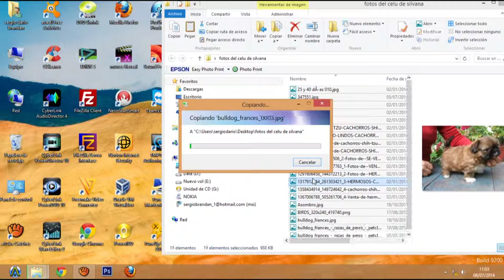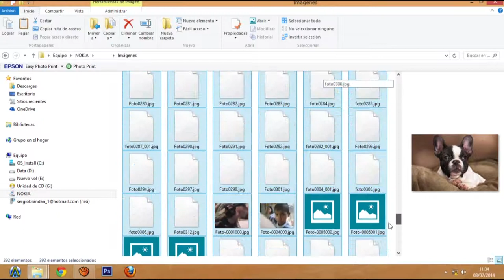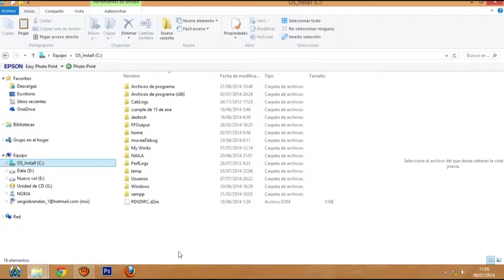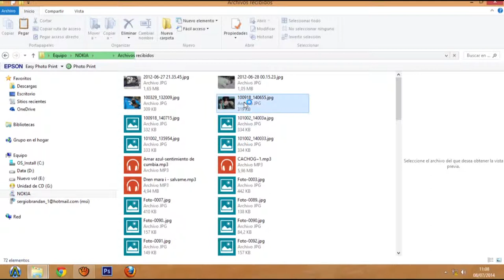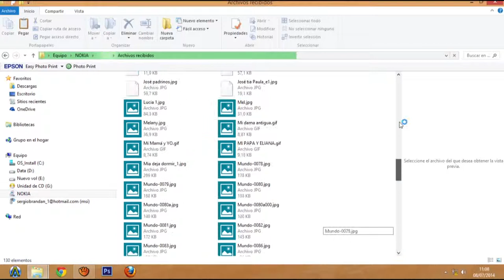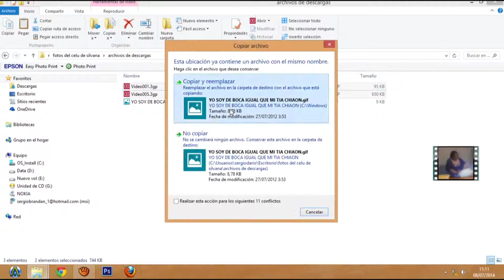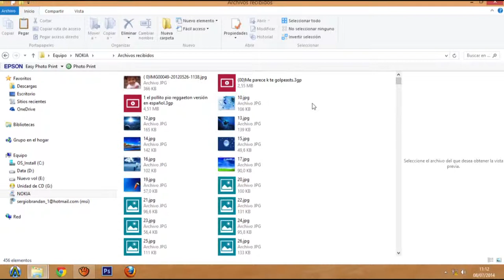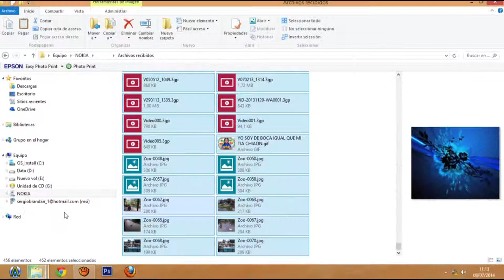programas recidentes parte 9